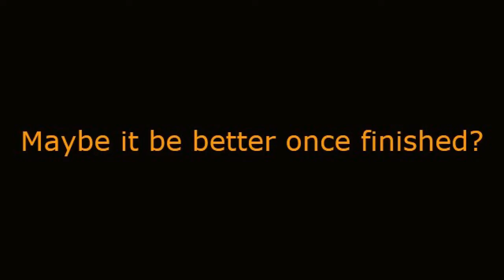Battle Pirates - Nemi Refit